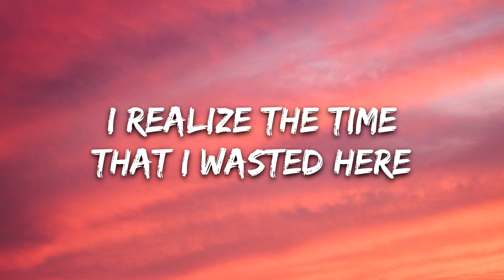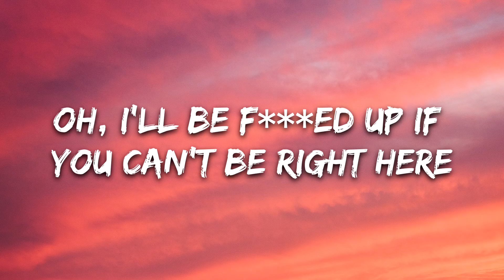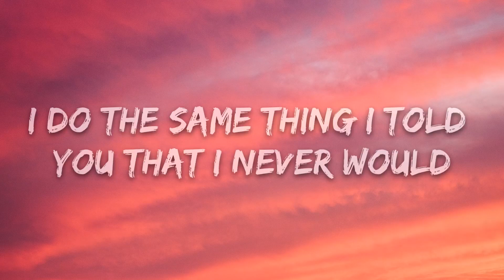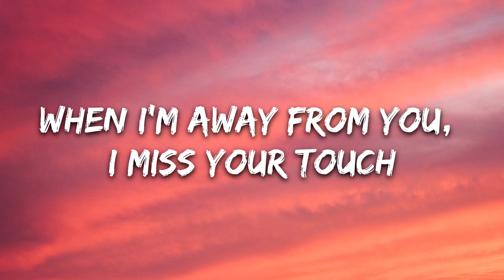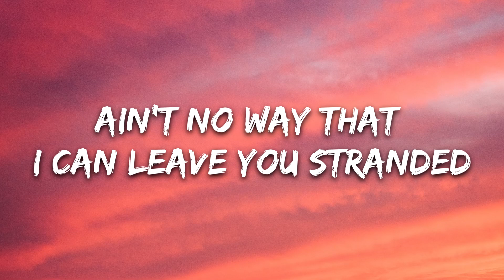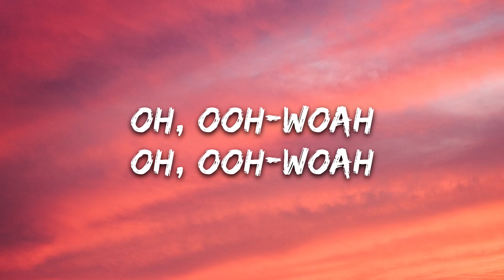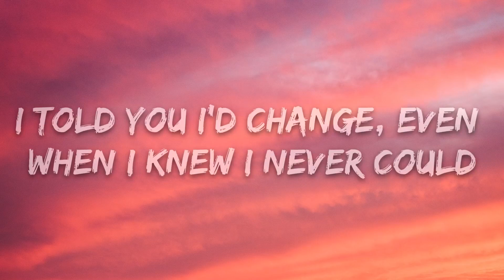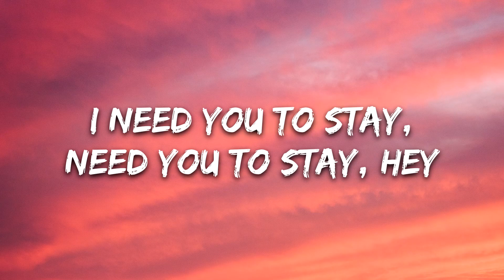The Kid LAROI_ Justin Bieber - Stay (Lyrics)